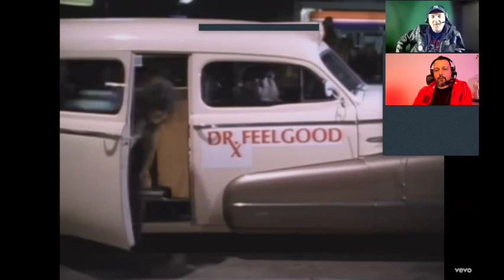Rap Fan Reacts To Motley Crue - Kickstart My Heart - Will He Buy It?